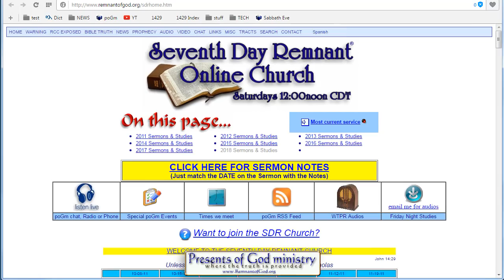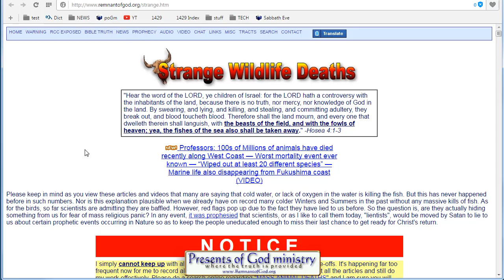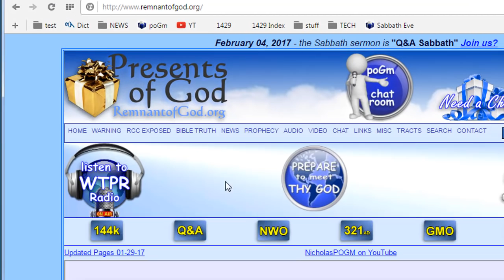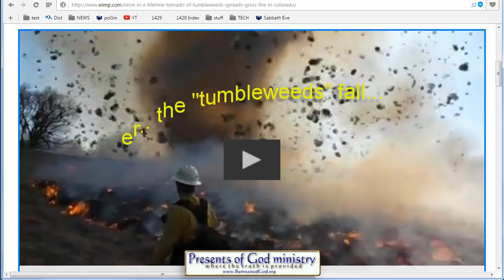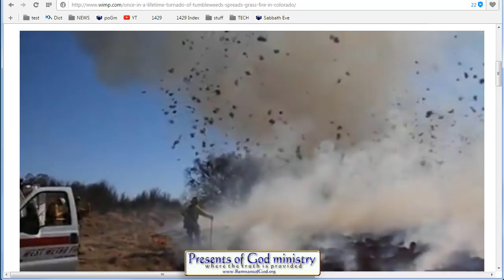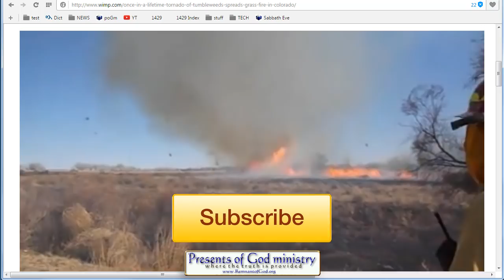WOW! Dust Devil filled with burning Tumbleweeds!?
I came across a video when surfing the web this morning and I just had to share it. I’ve seen all sorts of dust devils in my day but this one takes the cake! You have GOT to see this video!